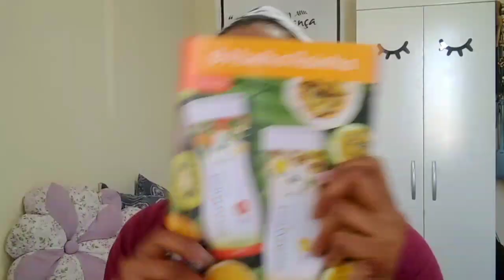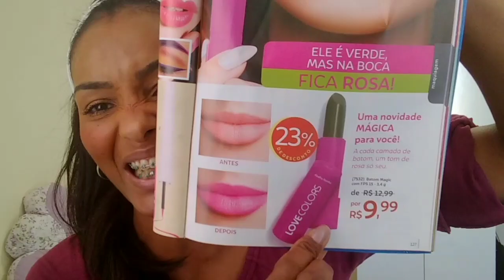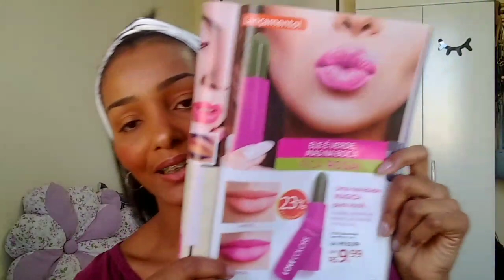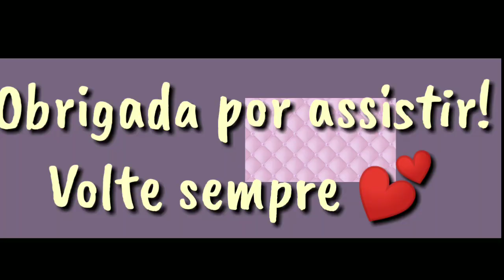BATOM MAGIC Abelha Rainha💄💋